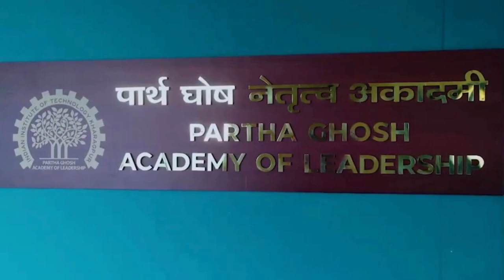Leadership lessons from the concept of 'Ram Rajya' | Prof. Dr. Probal Roy Chowdhury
Prof. Dr. Probal Roy Chowdhury, Director, Centre for New India Studies
Sister Nivedita University, Kolkata, India

This lecture by Prof. Dr. Probal Roy Chowdhury explores the significance of ancient Indian epics, the Ramayana as fundamental guides for Indian polity.
He emphasizes the importance of good leadership and effective governance, drawing examples from the lives of Rama and other characters in these epics.
He describes Rama, an ideal king, as one who rules with virtue, humility, and knowledge, prioritizing the welfare of his people.
He also discusses the responsibilities of a king in ancient Indian texts, including seeking counsel from wise men, maintaining the balance between protecting wild animals and forests, and treating loyal followers with care.
Rama was a great king who ruled his kingdom with virtue, humility, and knowledge. His long rule brought peace, prosperity, and happiness to his people. His influence on modern Indian democracy can still be seen in the use of the term “Raj” or rule, despite not using specific terms such as Ram Rajya or Panchayat in the Indian Constitution.